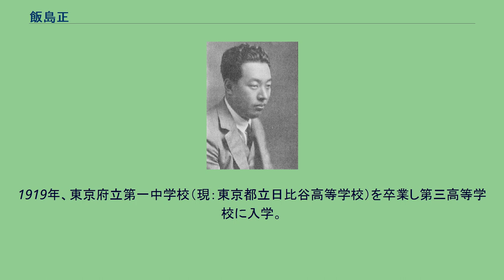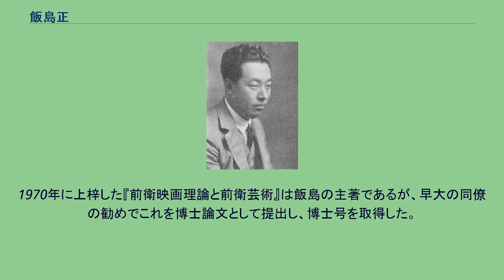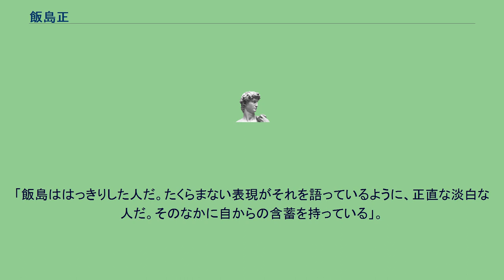飯島正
飯島 正（いいじま ただし、1902年3月5日 - 1996年1月5日）は、日本の映画評論家・詩人。
旧姓：吉田。
父の吉田平太郎は豊後国出身で日露戦争で活躍した陸軍中将だったが、退役後に毛皮商として一旗揚げるべくモンゴルに渡り、そこで部下に騙されて零落し日本に帰国、持ち家を手放し、都内を転々とした。
のち茨城県の愛人の元に移り、釣りに明け暮れ、肝臓病で亡くなった。
母方の祖父の池上正路は銀座の大手広告代理店「正路喜社」（しょうじきしゃ）の創立者。
平太郎には離婚した先妻との間に子がいたため、正の実母ヤス（安子）は先妻の子に気を遣い、正を自分の兄（正の母方の伯父）の養子に入れ、飯島姓とした。
中学時代から映画館通いを始める。
純映画劇運動を信奉する文学青年であった。
1919年、東京府立第一中学校（現：東京都立日比谷高等学校）を卒業し第三高等学校に入学。
同窓に梶井基次郎、中谷孝雄らがいた。
1922年、東京帝国大学仏蘭西文学科に入学。
同窓に渡辺一夫、伊吹武彦らがおり、辰野隆に師事した。
卒業論文の題目は「アルフレッド・ド・ミュッセの戯曲における心理的一展開」。
大学入学と同年、『キネマ旬報』同人となる。
1928年、初の映画評論集『シネマのABC』を刊行。
以後、映画評論の分野で旺盛な活動を展開した。
また同年、春山行夫の誘いで詩誌『詩と詩論』の同人となり、詩の創作、評論、翻訳などを寄稿した。
その後も『詩・現実』などの詩誌に同人として関わり、モダニズムの詩人として活躍した。
戦後は早稲田大学文学部演劇学教授。
1972年定年、名誉教授。
教え子に脚本家の長田紀生、大原清秀、映画研究者の志賀信夫、山本喜久男、岩本憲児、文化人類学者の西江雅之らがいる。
指導の傍ら評論、研究にも注力した。
1970年に上梓した『前衛映画理論と前衛芸術』は飯島の主著であるが、早大の同僚の勧めでこれを博士論文として提出し、博士号を取得した。
また、同書の功績により、翌1971年には芸術選奨文部大臣賞を受賞している。
1993年、川喜多賞受賞。
1996年に死去した後、毎日映画コンクール特別賞を贈られた。
妹の吉田隆子は作曲家で、久保栄の内妻。
派手な修辞ではなく簡素な文体による的確な批評のスタイルを持つ。
梶井基次郎は飯島のスタイルについて次のように述べている。
「飯島ははっきりした人だ。たくらまない表現がそれを語っているように、正直な淡白な人だ。そのなかに自からの含蓄を持っている」。